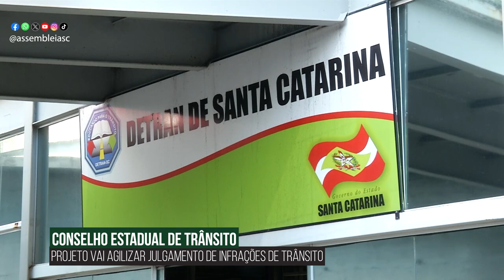Alesc em Dia - Edição da Tarde - 27/03/24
Plenário aprova PL sobre órgãos ligados ao sistema estadual de trânsito

Comissão de Educação discute uso de inteligência artificial para segurança escolar

Alesc promove seminário de combate ao capacitismo em Porto Belo

Escola da Alesc oferece curso sobre método usado para inclusão de alunos autistas

Relações econômicas entre Brasil e Israel em destaque na Comissão de Economia

Frente terá grupo técnico para tratar de demandas da silvicultura